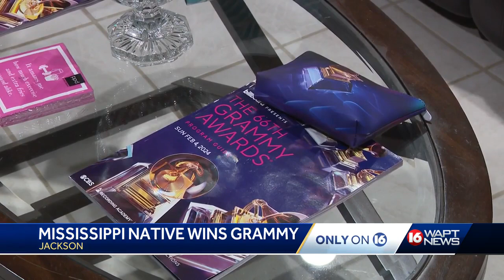Grammy Winning Music Engineer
Jackson native wins Grammy